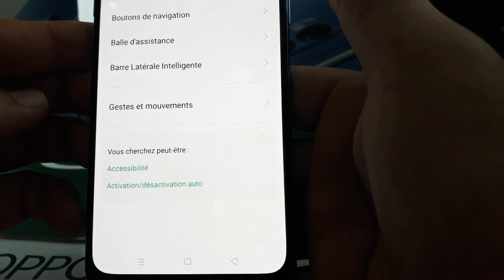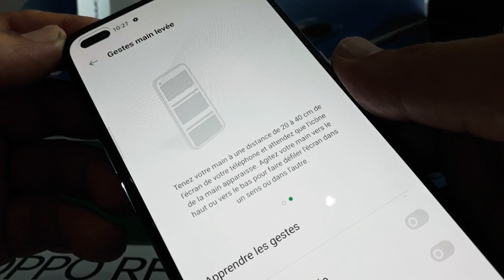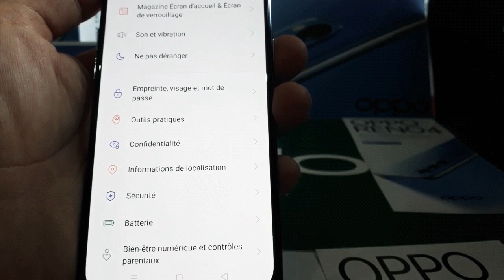How you control OPPO Reno 4 from a distance without touching the screen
دلوقتي فقط في oppo reno4 تقدر تتحكم في الموبايل من مسافة دون لمس الشاشة وده بفضل المستشعر الجديد Aon اللي هوا عبارة عن كاميرا تقدر ب 1.32 ميجا بيكسل وده رقم كبير جدا لانوا مش هيأثر علي عمر البطارية ومش هيستهلك من البطارية والخاصية دي منفرد بيها oppo reno4 لان اوبو ديمن بتقدم كل ما هوا جديد💚.Only now in oppo reno4 can you control the mobile from a distance without touching the screen, thanks to the new sensor Aon, which is a 1.32 mega-pixel camera and it has a very large number because it does not affect the battery life and it is not consumed by the battery and this feature is unique to it oppo reno4 Because Oppo Dimen offers everything new # opporeno4 your best clearly OPPO # OPPORENO4
opporeno4 افضل ما بك بوضوح
OPPO
More security with OPPOReno4 &the Smart AON Sensor that automatically hides popping up messages if someone else is looking at your phone through Smart Spying Prevention, and with Smart AirControl, you won’t need to touch the screen anymore to answer your calls or even scroll through social media!